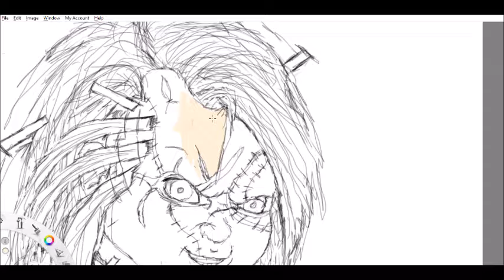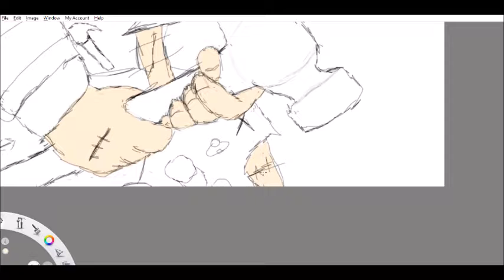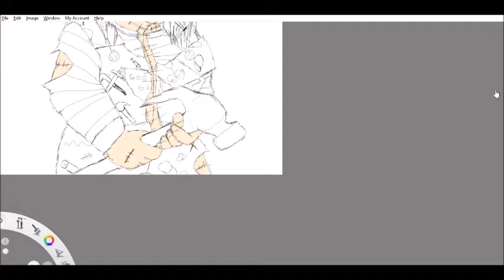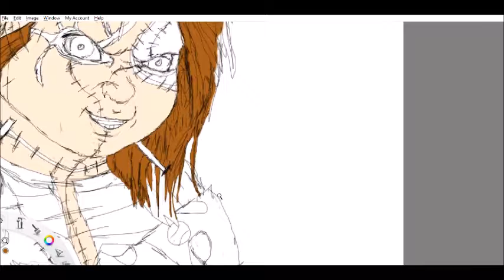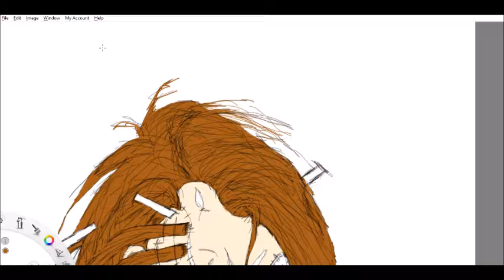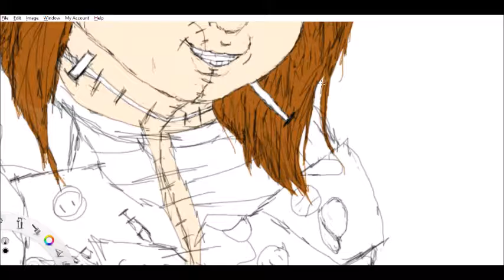Speed paint Chucky (Only two layers)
My first speed paint. I only did two layers for now because I wanted to test it out.. but now that I know how to do it i'll record the whole painting haha